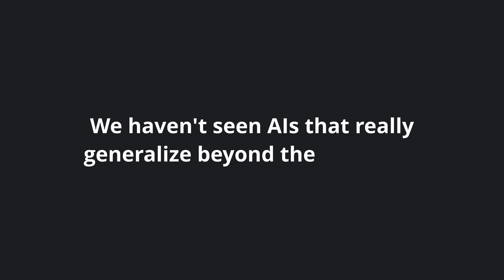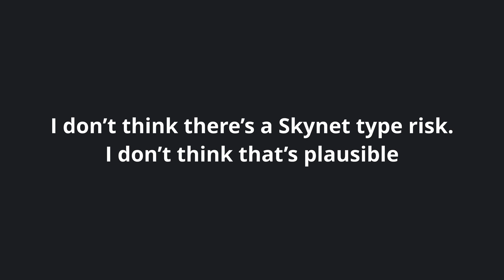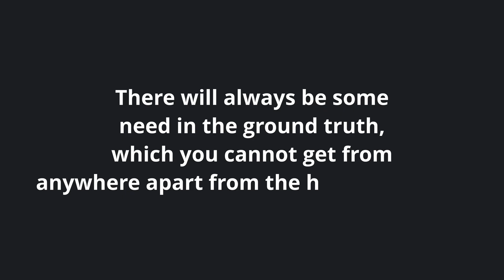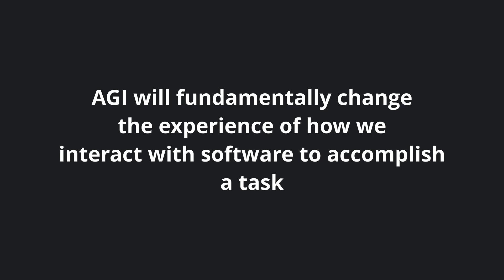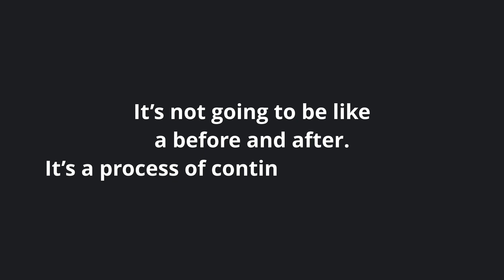The AGI Debate – Are We Five Years from Singularity or Chasing the Wrong Definition?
What is AGI, really? A super-coder that outperforms humans? An agent that learns basketball rules by watching for five minutes? Or something we're fundamentally not equipped to build without understanding consciousness itself?

I asked founders, researchers, and security experts across the AI landscape – from OpenAI and Microsoft to Replit, Encord, Rubrik, Axiom Math, Predibase, Vectara, and others. And guess what? There’s no consensus. The definition of AGI remains elusive, and we keep moving the goalposts while staying heads down, building useful tools. So what exactly do they say?

*The 5-Year Prediction* – One expert lays out a startlingly specific timeline: 2 years for AI to master coding, and 3 years for it to self-improve into mastering physics, law, and art.
*The "Plate" Theory* – A brilliant visualization of superintelligence. Picture a dinner plate: the center is easy math (1+1=2), but the jagged edges are the hard problems – curing cancer, writing a Nobel-winning novel, and surprisingly... folding laundry.
*Cheap vs. Expensive Intelligence* – We are entering an era where raw facts and pattern recognition are effectively free. The new currency? "Expensive intelligence" – human agency, taste, and original insight.
*The Security Paradox* – AGI acts as an accelerant for both attackers and defenders. It’s not about a rogue AI decision; it’s about the sheer speed of the "cat and mouse" game.

The real question isn't "Will AI replace us?"
AI will always rely on humans. So the real questions are: How do humans and increasingly autonomous AI work together, and are we making the right choices as we build it?

Featuring: Amjad Masad @replit, Dev Rishi @Predibase, Olga Megorskaya @Toloka, Eric Boyd @Microsoft, Linda Tong @Webflow, Amr Awadallah @vectara, Alex Hancock @Block, Ulrik Hansen @encord, Anneka Gupta @RubrikInc, Carina Hong @AxiomMath, Ben Goodger @OpenAI

*Chapters:*
0:00 Intro: The Spectrum of AGI
0:56 True Generalization vs. The "Remote Worker"
2:36 Skynet, Doomism, and the Singularity
3:36 Practical Specialized Intelligence in Enterprise
4:51 Why Complete AGI Might Be Impossible
5:53 Job Disruption and Economic Shifts
7:02 The Developer's Role & Agent Adoption Timeline
8:05 AGI as a Partner, Not a Replacement
8:57 The 5-Year Prediction: Solving Coding First
10:47 Cheap vs. Expensive Intelligence
12:04 Cybersecurity Risks and Reversibility
15:02 The Plate Analogy: Super Intelligence vs. AGI
17:05 Massive Productivity Gains
18:01 Conclusion: A Human-Centric Future

 👉 For more analysis, visit TuringPost.com